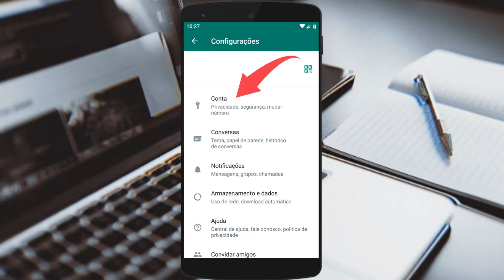Como EXCLUIR uma CONTA do WHATSAPP MESSENGER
Aprenda como excluir uma conta do WhatsApp Messenger de forma simples e rápida. Se você deseja encerrar sua conta no WhatsApp, este vídeo irá guiá-lo pelo processo passo a passo.

No vídeo, você encontrará instruções claras sobre como acessar as configurações do aplicativo no seu dispositivo móvel e encontrar a opção de exclusão de conta. Serão fornecidas orientações sobre os passos a seguir e as informações necessárias para confirmar a exclusão definitiva da sua conta.